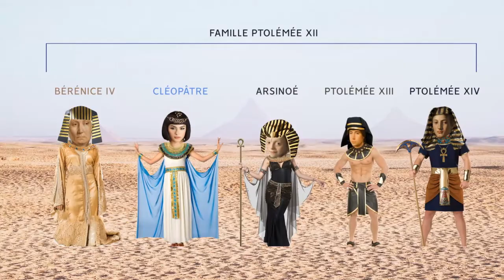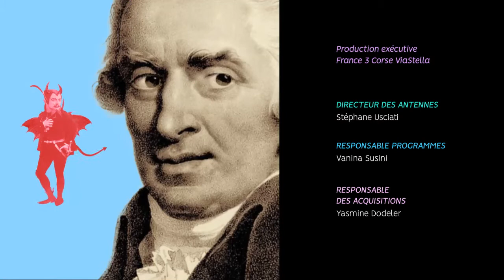Clin d’œil - Cléopâtre reine d'Égypte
Voici l'histoire de Cléopâtre, qui aurait pu très bien être un épisode de Dallas.